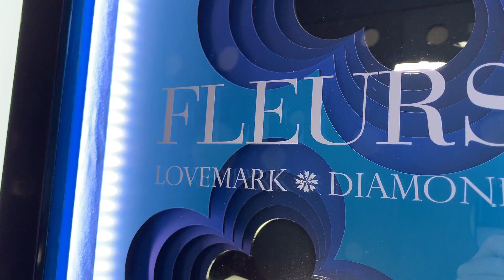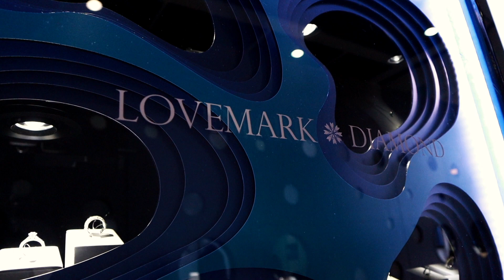FLEURS DE BRUXELLES LAUNCH IN HONG KONG 2019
Inspired by "Tapis de fleurs" in Brussell. Enter a place of creativity and self-expression, where natural symbolism blends powerfully with the true natures of modern woman. Discover Lovemark Diamonds newest FLEURS DE BRUXELLES collection.

CHRISTINE JEWELLERS LTD
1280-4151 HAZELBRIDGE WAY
RICHMOND BC, VANCOUVER BC